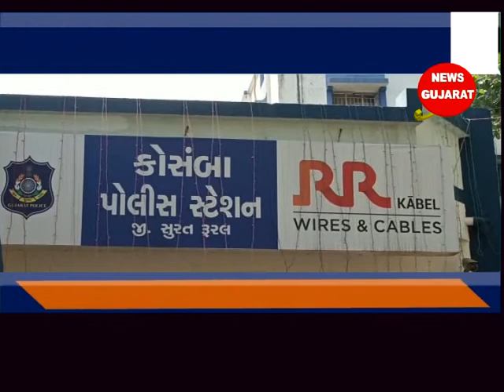કીમ - કોસંબા પોલીસે ઇંગ્લીશ દારૂના જથ્થા સાથે સુરતના ત્રણ ઇસમોની કરી ધરપકડ